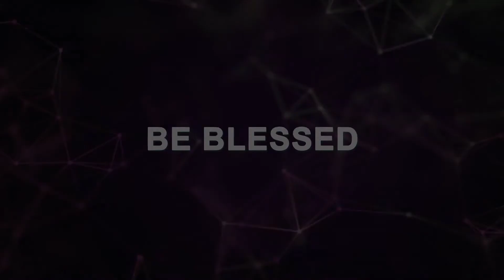நீதிமான்களையோ கர்த்தர் தாங்குகிறார்! Pastor.R.Peter